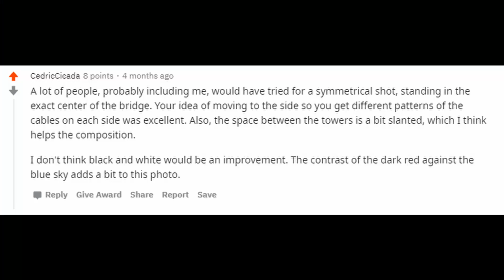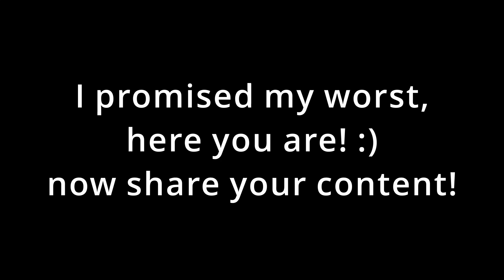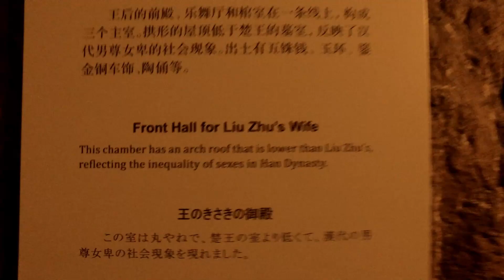I Wasted Two Years of My Life Waiting | Motivational Moments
We've all been there. You start a new project and have this wave of inspiration driving you, until one moment it slowly fades away. WHAT DO YOU DO THEN? For me, it was being unable to face my incompetency. I spent two years preparing and studying because I was judging everything I created so harshly... until one day a random stranger complimented one of my photos. I realized then it was my lack of confidence, not my lack of skill that was holding me back. I wasted two years of my life making plans that never happened.

Motivational Moments are a series I created to share stories and ideas to help inspire you to create and live your dreams. They are a part of my Bucket List Project, where I help people around the world live their bucket lists and learn how to make and keep goals. We make small improvements every day, but we also make mistakes. Life is the journey through which we learn how to react to our imperfections.

I am Joe, Creator of the Yin Yang Garden and the Progress Network. My goal is to help as many people learn how to think for themselves, and stay disciplined to accomplish their goals. We all want to become something better, but the internet is full of fake gurus who want to use your money to fund their "gram perfect" lives. It's time for us to take control, and use our time effectively.

i don't tweet often enough to be worth following.